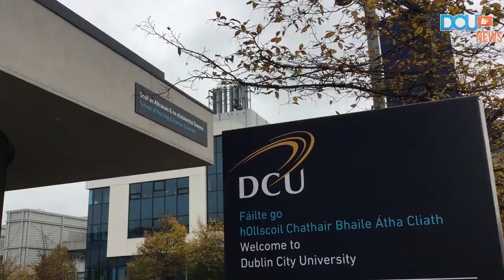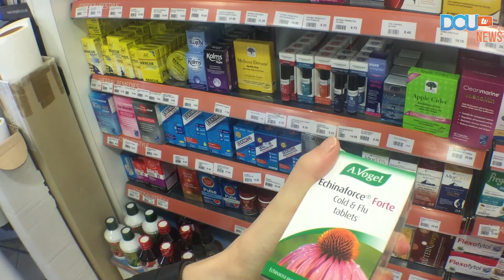DCUtv News: Flu Vaccines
New reports have emerged which state that current flu vaccines may not be able to tackle new strains coming from countries such as China and Australia. Our reporters investigated the issue.

Report by Adam Daly and Kyle Ewald.